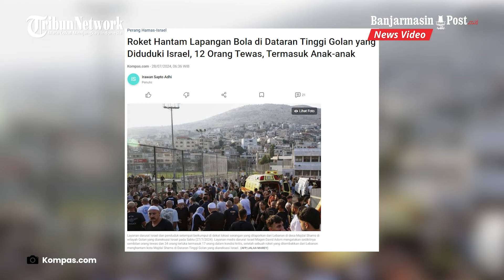Kedudukan Israel Dataran Tinggi Golan Diserang Roket, 12 Orang Tentara Tewas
BANJARMASINPOST.CO.ID - Sebuah serangan roket di sebuah lapangan sepak bola di Dataran Tinggi Golan yang diduduki Israel menewaskan 12 orang, termasuk anak-anak pada Sabtu (27/7/2024).

Pihak berwenang Israel menyalahkan Hezbollah atas serangan tersebut. Mereka bersumpah untuk memberikan balasan yang setimpal kepada kelompok asal Lebanon tersebut.

Di sisi lain, Hezbollah telah membantah bertanggung jawab atas serangan roket di Dataran Tinggi Golan.

Serangan itu nyatanya menjadi serangan paling mematikan yang pernah menghantam Israel atau wilayah yang dicaplok Israel sejak dimulainya konflik di Gaza.

Serangan tersebut telah meningkatkan ketegangan dalam permusuhan Israel-Hezbollah selama perang Gaza dan dikhawatirkan memicu terjadinya konflik besar antara kedua pihak yang bersenjata lengkap.

Sebagaimana dilansir Reuters, roket tersebut menghantam sebuah lapangan sepak bola di Desa Druze, Majdal Shams, di Dataran Tinggi Golan yang diduduki Israel.

Dataran Tinggi Golan merupakan wilayah yang direbut Israel dari Suriah pada perang Timur Tengah tahun 1967 dan dicaplok dalam sebuah langkah yang tidak diakui oleh sebagian besar negara.

“Hezbollah akan membayar harga yang mahal, harga yang sejauh ini belum pernah mereka bayar,” kata Perdana Menteri Benjamin Netanyahu dalam sebuah panggilan telepon dengan pemimpin komunitas Druze di Israel, menurut sebuah pernyataan dari kantornya.

Hezbollah sebelumnya telah mengumumkan beberapa serangan roket yang menargetkan posisi militer Israel.

Sumber : Kompas.com

Program: News Update
Host: Ghaida Zahira
Editor: Arysandi Ramadhan